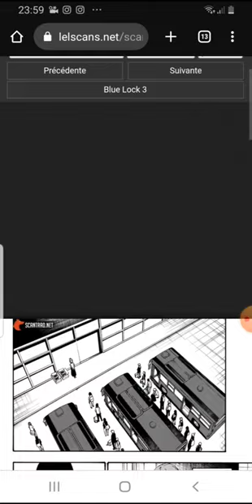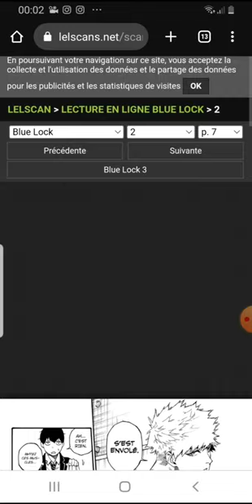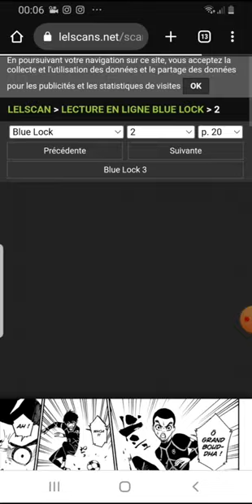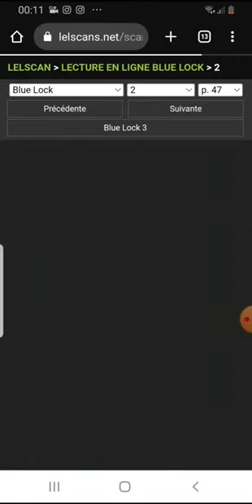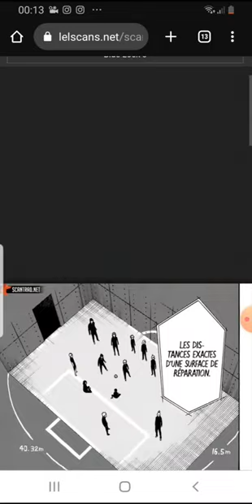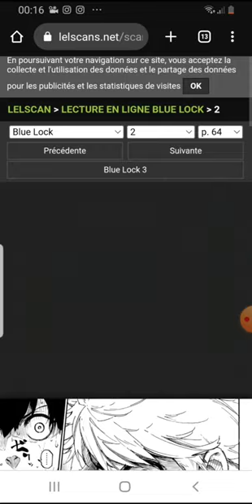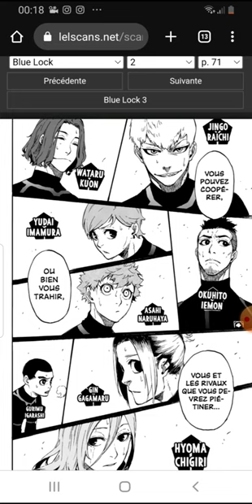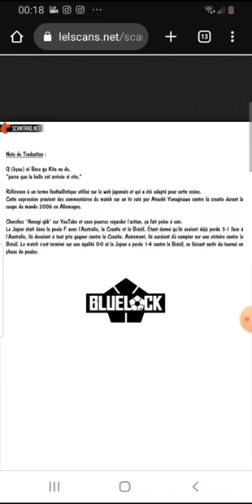BLUE LOCK CHAPITRE 2: LA PREMIÈRE ÉPREUVE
dans cette vidéo vous allez voir le chapitre numéro 2 de Blue lock qui est tout simplement incroyable je vous invite à le regarder dans cette vidéo vous allez comprendre et dans cette vidéo je lis le chapitre à vous aurez les images vous inquiétez pas